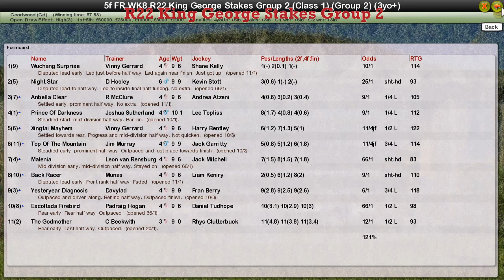FR WK8 R22 King George Stakes Group 2